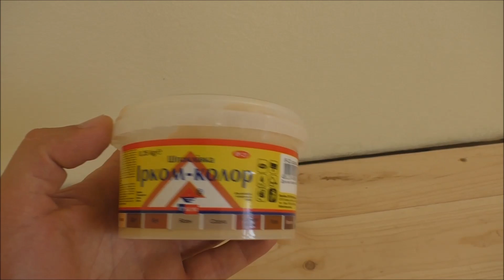Установка деревянного плинтуса на пол своими руками. Монтаж плинтуса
Установка деревянного плинтуса на пол своими руками. Монтаж плинтуса. Как установить деревянный плинтус?

Установка деревянных плинтусов - дело не сложное, поэтому с этой задачей может справится каждый. Для работы нам понадобится минимальный набор инструмента: молоток, ножовка по дереву и стусло.

Монтаж деревянного плинтуса я начинал с угла, предварительно его подрезав на стусле под углом 45°.

Как крепить деревянный плинтус? Для крепления я использовал финишные гвозди. Забивал их сначала большим молотком, а потом использовал добойник и притапливал гвозди.

Соединял плинтуса между собой в стык под 90°.